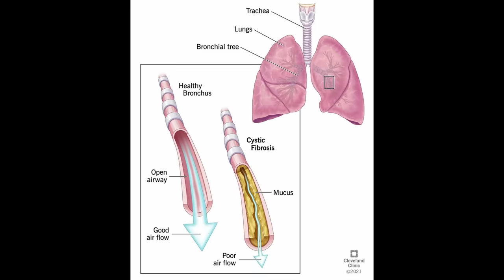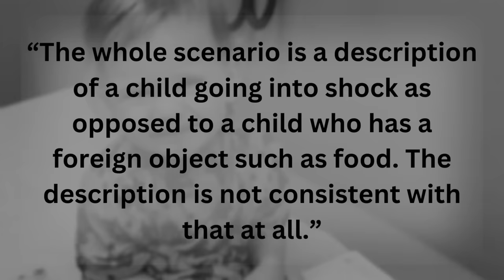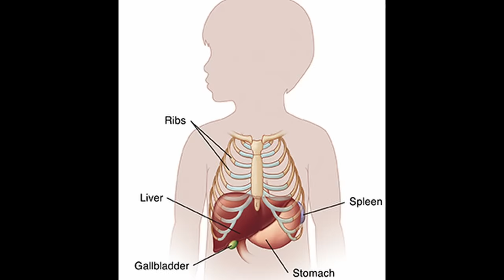EVIL Woman Fostered Baby so she Could VICIOUSLY Torture & Murder her. The CRUEL Case of Laila Daniel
Laila Daniel was born to a family who neglected her, so she was taken into the foster care system. That was until one woman, Jennifer Rosenbaum, reached out to her case manager, offering to take her in. Those around Laila thought that Jennifer was an angel sent from God: Someone who was willing to care for a little girl in need. However, it turned out that Jennifer had other intentions to beat, torture, and murder the little girl.

What are your thoughts on Laila's case? Let's discuss in the comments.